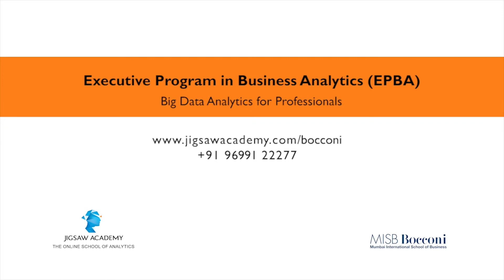Executive Program in Business Analytics - Jigsaw Academy and MISB Bocconi tie-up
This video gives an overview of EPBA or the Executive Program in Business Analytics offered by Jigsaw Academy in collaboration with MISB Bocconi.